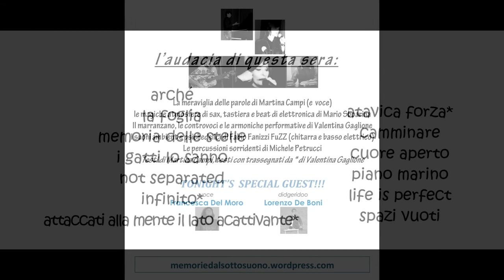Piano marino -Teatro del Navile-Bologna (Mob 2014) Memorie dal SottoSuono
Mario Sboarina: tastiera, sax beat di elettronica
Valentina Gaglione: voce, marranzano, armonica a bocca
Fabio Fanuzzi FuZZ: chitarra elettrica e basso elettrico
Michele Petrucci: percussioni
Francesca Del Moro: voce, cori, rumori
Lorenzo De Boni: didgeridoo

L'armonica iniziale e i rumori sono opera di Giampaolo De Pietro.

Cuore aperto
parole: Martina Campi con la partecipazione di Enrico M. Restagno

la traduzione  in Inglese è di Francesca Del Moro

-- Le parole --
Piano Marino

(dal libro "Estensioni del Tempo" di e con Martina Campi, prima classificata della sez.A ("Silloge Inedita") dell'edizione 2012 del Premio Giorgi)

Giotto aveva la terra sui calzari
dopo la pioggia e i mari e
le navi

le navi in attesa di rientrare
in porto
passeranno la notte al largo

Gli specchi negli ascensori
sono per sfuggirsi appena
appena un ciuffo

il colletto,
l'occhio che cade,
il mondo per le scale.
-- Le parole --

Lo spazio e il tempo

Sono nell'amore
Sono nell'essere

Sono nell'etereo senso del dopo.

Dalle nostre stanze più verdi
apriamo le finestre con mani d'acqua
lasciamo entrare il sole nelle stanze
e lasciamo entrare i giorni nuovi
della primavera.

Sono nell'amore
Sono nell'essere

Siamo cuori di carne in volo
siamo aquile e siamo colombe
abbiamo stanchezze e frastuoni
e abbiamo doni.

Sono nell'amore
Sono nell'essere

Michele Petrucci